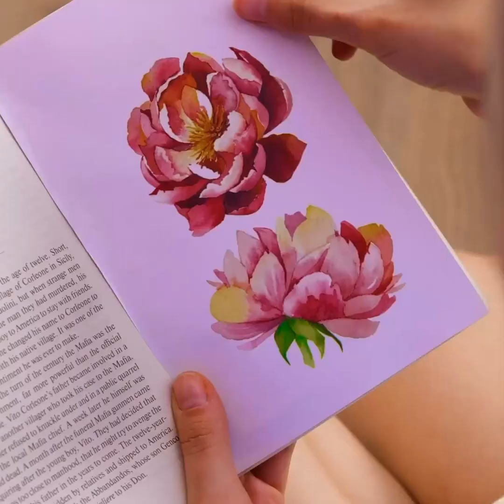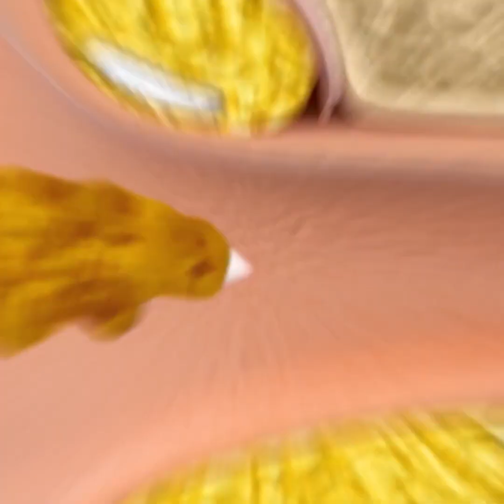超強美髮造型技巧和訣竅 || 超天才美容技巧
新穎又極富創意的美髮造型創意！
總是厭倦了同樣的造型嗎？想要增添不同趣味，擁有讓人眼睛一亮的造型嗎？影片中擁有各式各樣造型創意，歡迎從中找到最適合妳的造型吧！
綁出簡單又完美的馬尾！或是教妳如何在熬夜後，仍能擁有優雅亮麗的外觀！
影片中將接受妳各種令人讚嘆的辮子和髮飾技巧，輕鬆讓妳展現個人風格，讓外表增添不少光彩！
妳還能學到各種超棒的化妝品收納技巧！輕輕鬆鬆將各式各樣的美妝用品整理在一起， 下次用起來更方便哦！
請繼續觀看我們的影片，妳將發掘到更多有關蘆薈的神奇效果哦！妳還能學會如何利用家中現有的材料來製作美容產品！例如，妳知道花生醬可用來作為剃鬚膏使用嗎？能在家中自行進行美容護理，絕對是太棒了！
無論是長髮或是短髮，妳都能從影片中學到各種剪髮的生活小技巧！請觀看我們的影片，看看有哪些男士和女士造型可以作為參考哦！

0:58 – 如何綁出完美的馬尾
2:13 – 化妝品收納技巧
3:42 – 辮子專用配飾
4:22 – 蘆薈技巧
5:27 – 男士理髮技巧